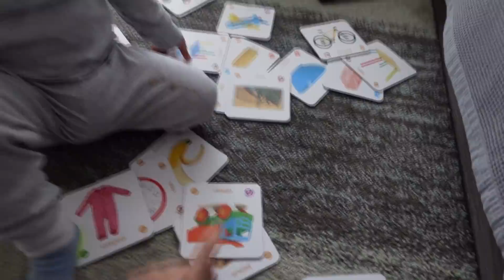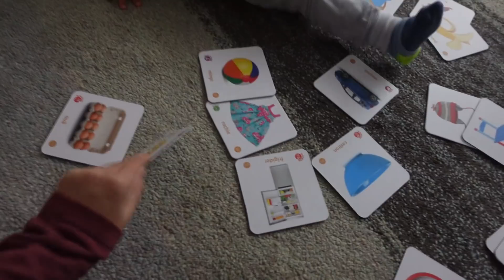Vlog 22.11.2021 - Motivul pentru care am avut nevoie de o scurtă pauză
Cartonașele din filmuleț au fost comandate de pe elefant.ro "în jurul meu - flashcarduri"
Jocul cu biluțele colorate au fost comandate de pe amazon din Germania:

Se șterg comentariile care:
* sunt greu de citit/înțeles din cauza greșelilor gramaticale
* nu au legătură cu subiectul filmulețului
* conțin link-uri
* nu sunt formulate politicos
Despre mine:
Sunt mămică a cinci copilași, trei pe pământ și doi în cer.
Am locuit aproape 10 ani în Germania și în primăvara anului 2021 am decis să ne reîntoarcem în România.

De ce atât de mulți copii? Deși mie nu mi se par mulți. Dar ca să vă lămuresc...noi ne dorim o familie mare cu atâți copii câți ne dă Dumnezeu pentru că nimic nu ne aduce bucurie și împlinire mai mare :) Și atâta timp cât avem posibilitatea să-i creștem frumos și să-i educăm...de ce nu?